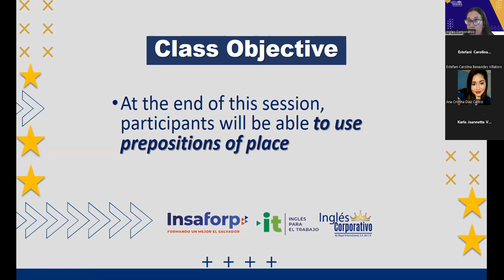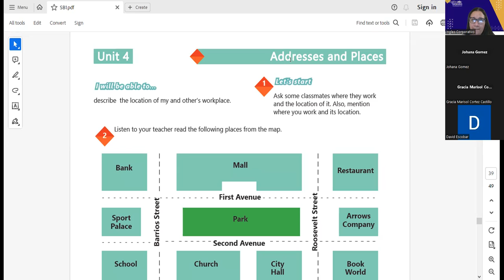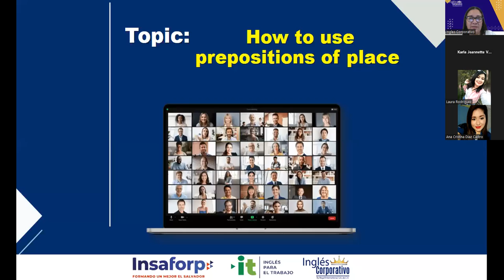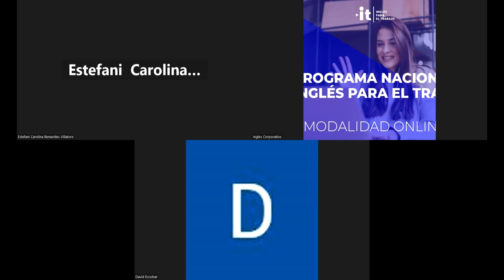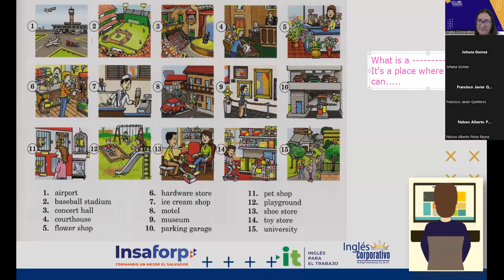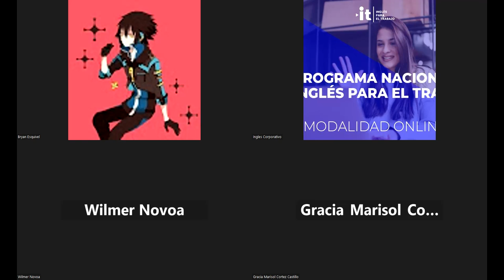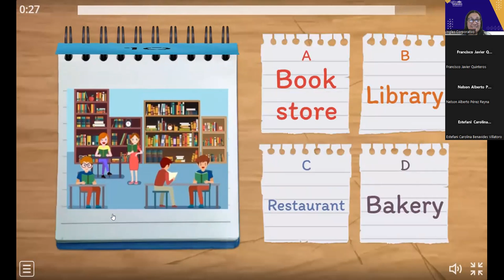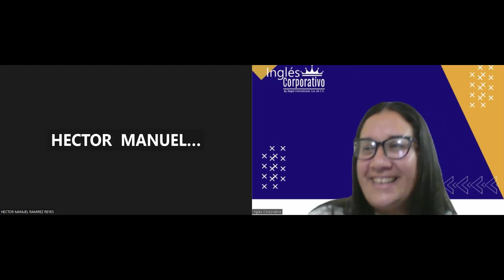SESION 16-11-09-2023-AC29750-0010-2023-Portillo-HOW TO USE PREPOSITIONS OF PLACE.